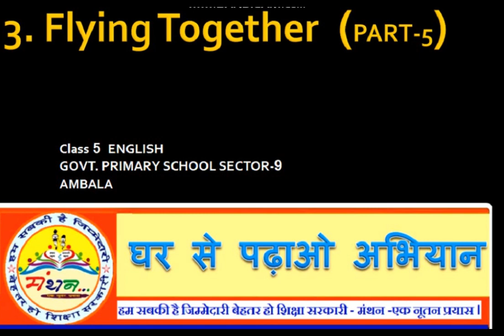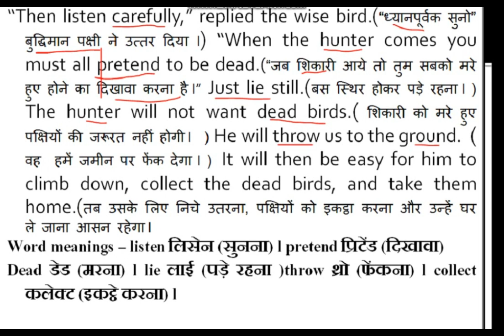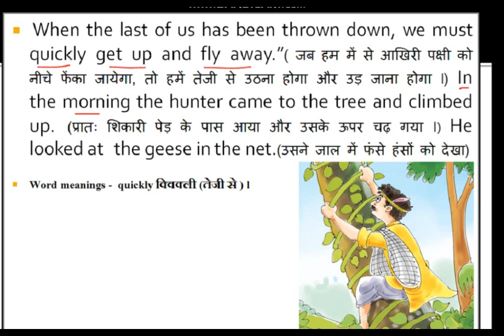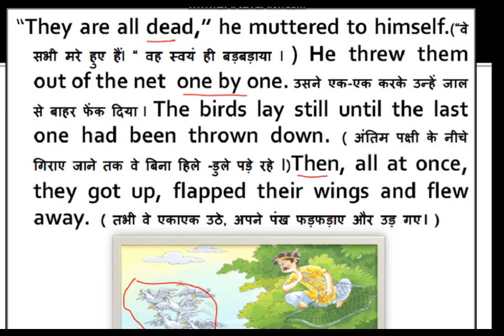Class 5 English Chapter 3 Flying Together Part 5 class 5th english lesson 3 FLYING TOGETHER